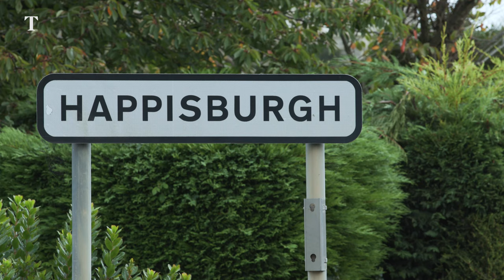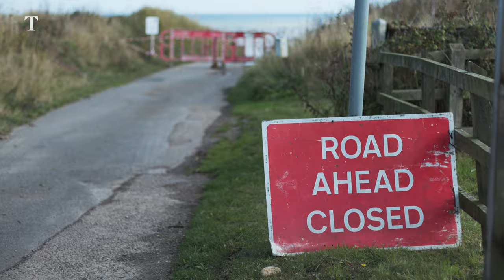Britain's collapsing coastline | Times Reports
Coastal erosion is occurring along 17 per cent of the UK coastline. The worst affected is the town of Happisburgh in Norfolk, predicted to lose the most land over the next 20 years.